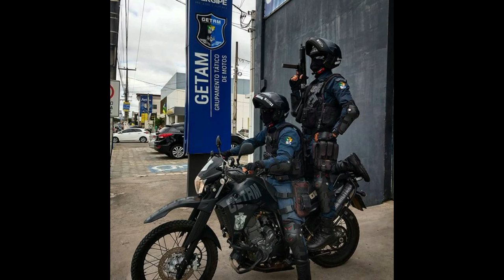PMSE - Policia Militar de Sergipe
✅ POLICIA BRASILEIRA | Brazilian Police
✅ LIKE NO VIDEO!